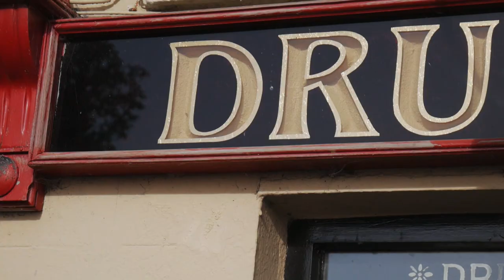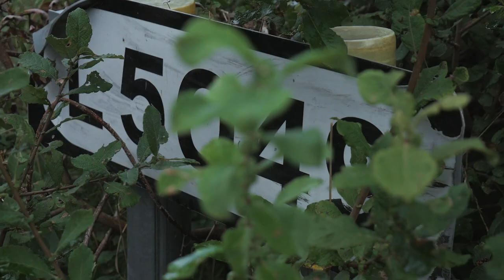The Lung Lough Gara Way (incomplete section 9)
The Lung Lough Gara Way which was incomplete when I walked it, is the 9th section of the Ireland Way.

As it was not finished the trail was mainly on roads, country lanes and foresty roads. Admittedly it wasn't the most scenic of hiking but I did meet some fantastic people one of which, Mary Gallagher, took time out of her day to come to talk to me for the camera about Ballaghaderreen.

Tough Soles have walked the completed section recently and once their video goes up I'll leave the link here in the description.

I hope you enjoy this video please follow along and watch my epic adventure as I walk 1000km from the bottom all the way to the very top of Ireland